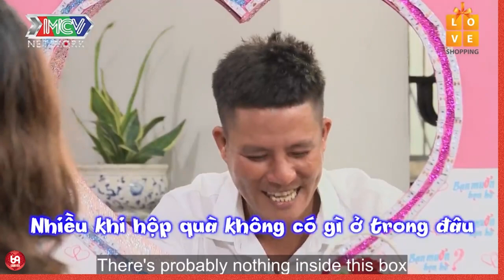Thanh niên nói tật xấu mình là '' NÓNG TÍNH '' vậy thì dở rồi !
HAT_115
69 Cách Yêu là trang cập nhật những chương trình hẹn hò, ghép đôi, mai mối hot nhất hiện nay BẠN MUỐN HẸN HÒ, HẸN ĂN TRƯA, VỢ CHỒNG SON, YÊU LÀ CƯỚI, MAI MỐI CÙNG NGƯỜI LẠ